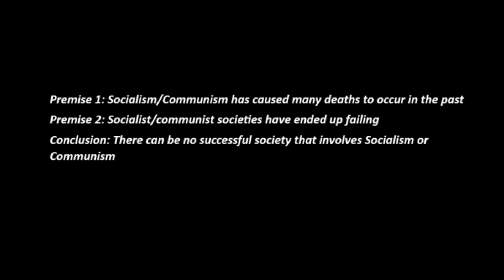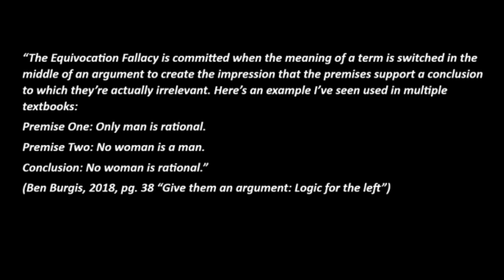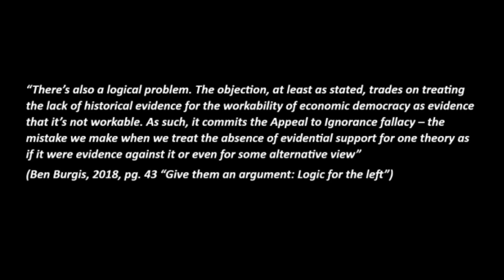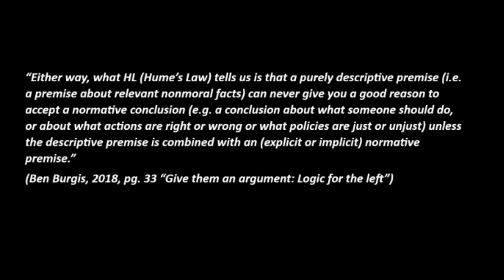Argument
4.I.S talks about the deaths/failed socialist or communist societies argument. Should communist societies be abandoned? According to Ben Burgis this idea has a lot of fallacies which 4.I.S explores.